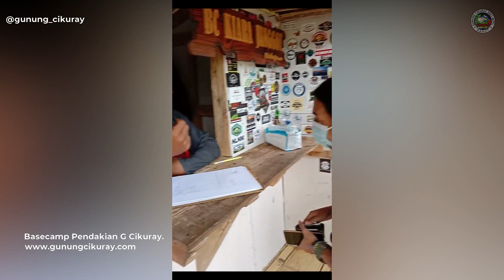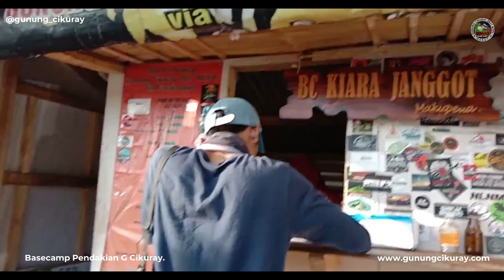Himbauan Kepada Pendaki sebelum melakukan Pendakian Gunung Cikuray Garut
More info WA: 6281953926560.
Sedia Juga:

✅ Jasa Angkutan Pendaki Gunung Cikuray
✅ Jasa Porter semua Gunung Jawa
✅ Jasa Guide semua Gunung Jawa
✅ Rental Sewa Alat Pendakian Garut
✅ Angkutan Pendaki Bandung ke Gunung Cikuray
✅ Angkutan Pendaki Jakarta ke Gunung Cikuray
✅ Angkutan Pendaki Garut ke Gunung Cikuray
Videographer + Editor:
Let's explore, share, and inspire